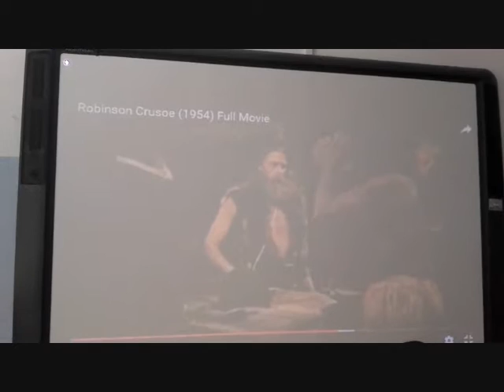Robinson Crusoe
Visione in classe di alcune scene del film